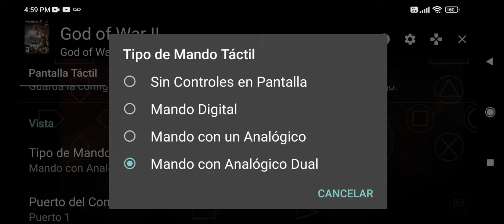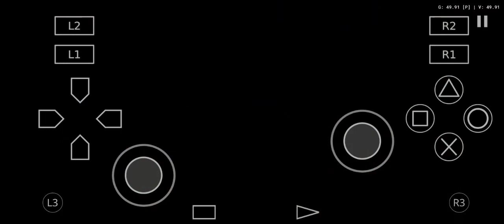Como desbloquear todo en God of war 2 en Android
un pequeño tutorial para desbloquear todo en el God of war 2 de emuladores Android, puesto que busque en Youtube y vi que no había, así que me decidí a hacerlo espero les guste Xd